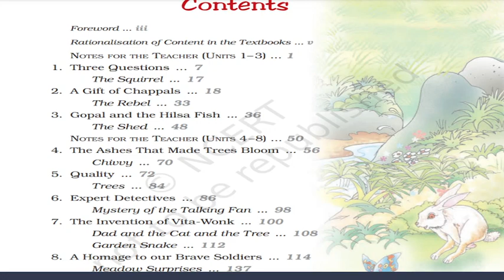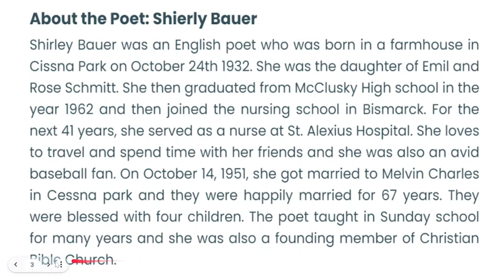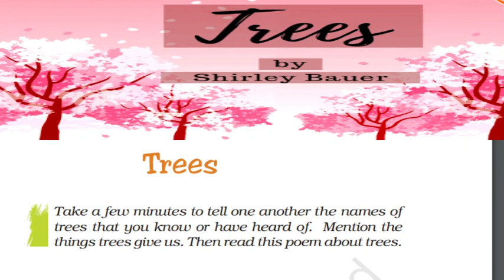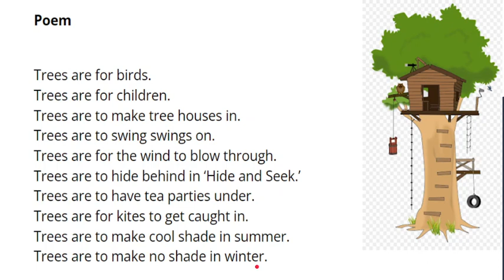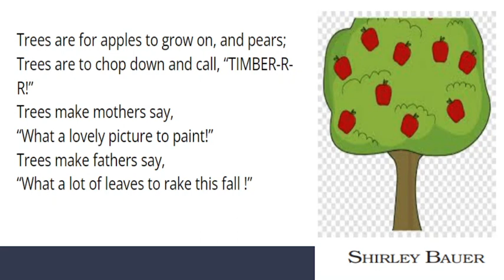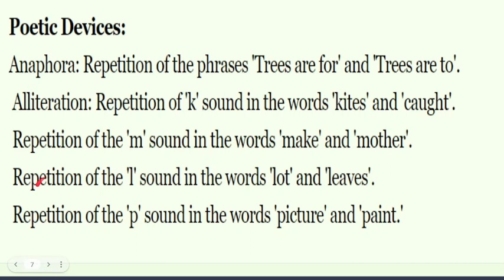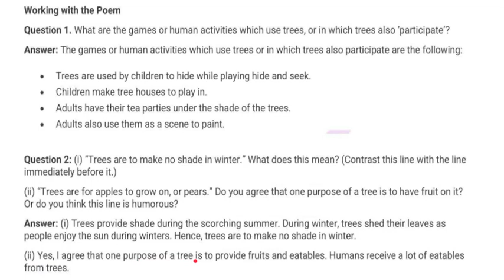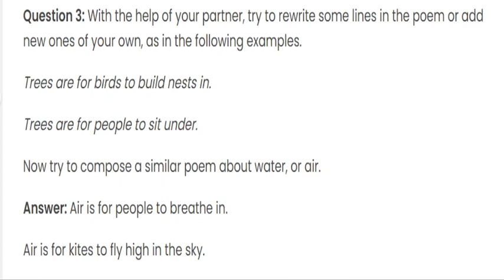English NCERT Honeycomb Class 7- Unit Poem--TREES